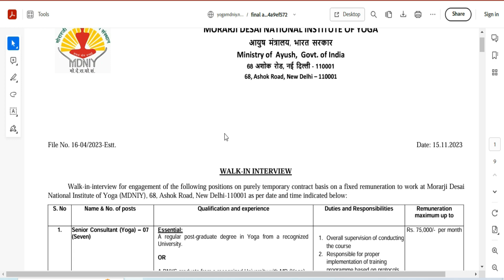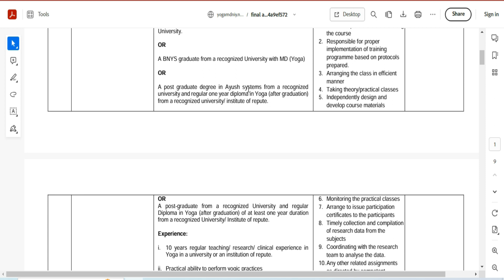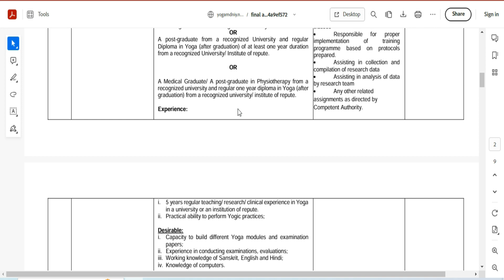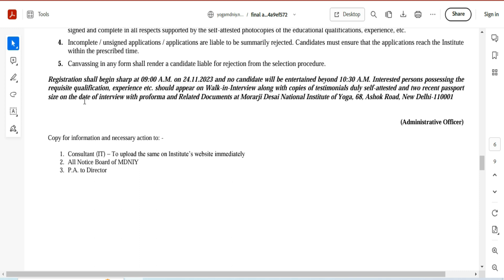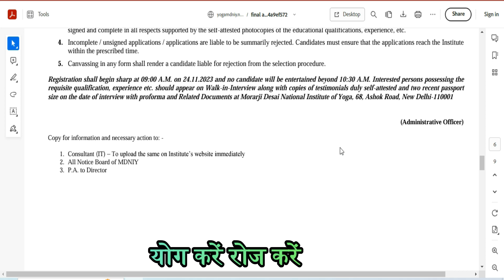Yoga Vacancy in Moraraji Desai National Institute of Yoga MDNIY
In this Video:- Morarji Desai National Institute of Yoga (MDNIY) - Yoga Vacancy Senior Consultant (Yoga) & Consultant (Yoga).
😊👌 If you like this video